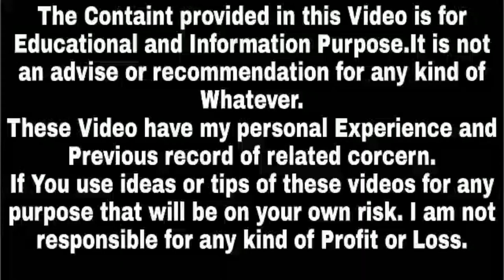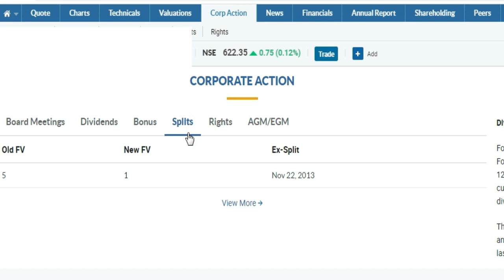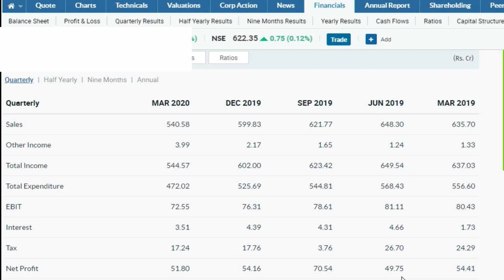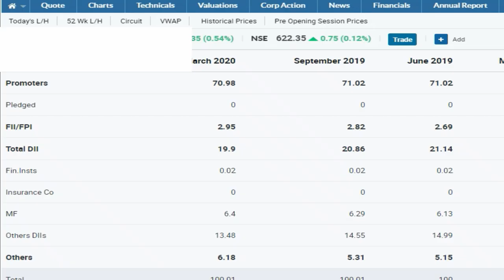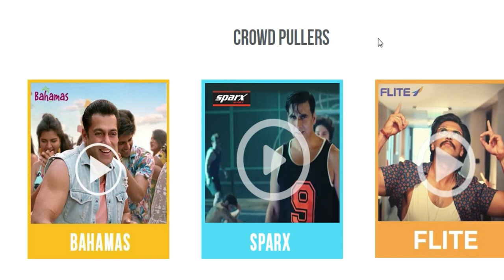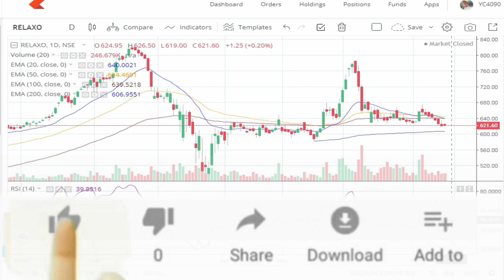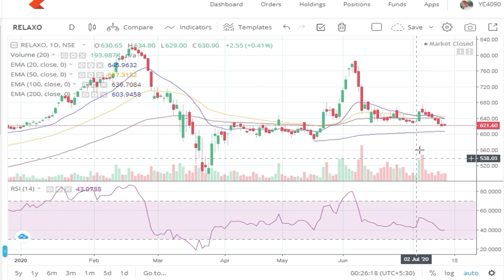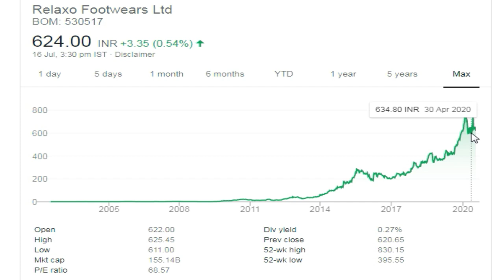Regular Bonus Share Giving Companies | Best Bonus Giving Stocks in india,Upcoming Bonus Shares 2020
1. You will be added in Positional Trading SUPPORT Group on What'sapp by Angel Broking .